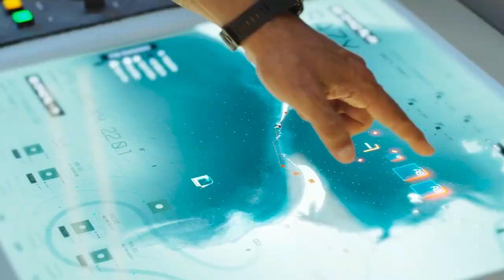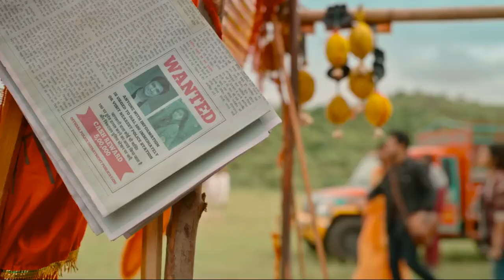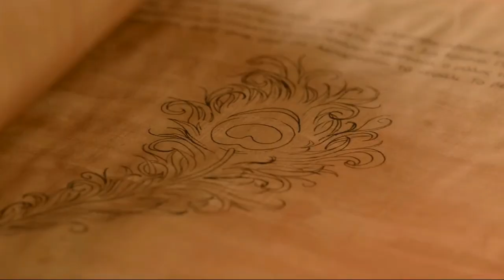Why So Much Hate...? RAM SETU Movie Review...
I'm AnandMalamkar... ChamberOfSecrets...!